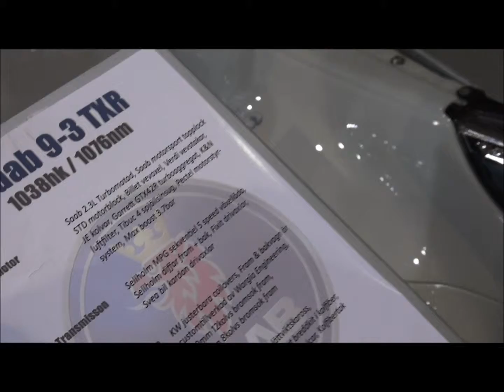Lite lastbilä å andra bilä från Oslo motorshow 26/10-2013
Fick med lite lastbilar å.